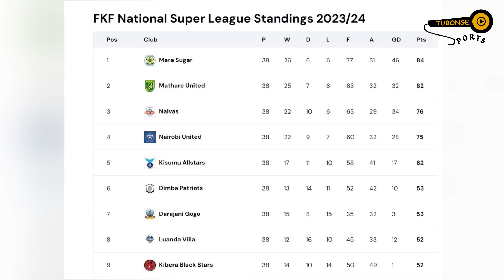Meet Wycliffe Oduor, a youthful and ambitious Naivas FC 1st choice goalkeeper.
Wycliffe Oduor is a youthful goalkeeper who prevously played for Akakoro Football Academy and Kariobangi Sharks before he joined Naivas FC in the FKF National Super League.